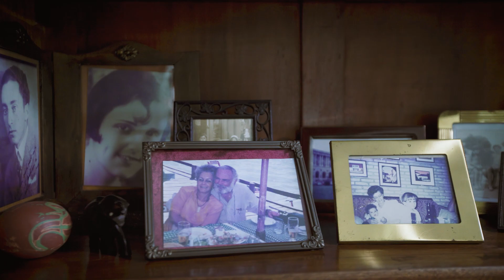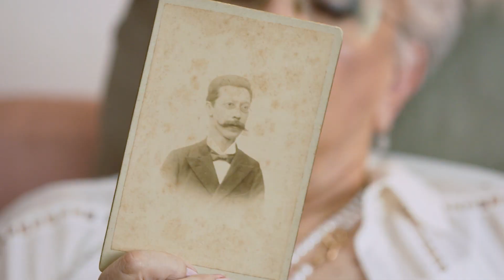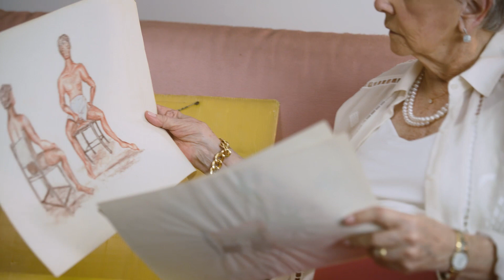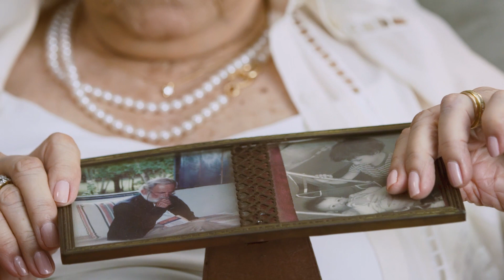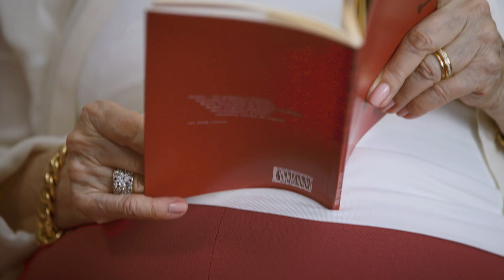BOLO DE VÓ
Bolo de vó é um documentário curta metragem familiar que fiz com a minha avó e a ajuda de mais dois amigos, Matheus e Lina. Esse filme está sendo lançado como parte da programação do @FestivalNoSeuQuadrado e vai ficar online por uma semana. É um pequeno lançamento onde estou disponibilizando por uma semana o filme para que amigos e familia possam ver.

Sinopse:
Bolo de vó é um curta metragem documental independente de baixo orçamento que nos traz o olhar para o idoso, a família e as tradições, nesse caso nada ortodoxas. Iniciamos o filme com a receita familiar do Bolo de vó e passamos uma tarde agradável escutando as história de vida da vó Vera regadas a chá, bolo e fumo. A relação entre documentarista e personagem vai se revelando nos olhares e comentários trazendo uma estrutura muito interessante para a obra. O filme promove o respeito a história e cultura dos mais velhos, fazendo uma reflexão sobre as histórias de família e problemas da  como machismo, casamentos arranjados, dificuldades financeiras, amor e morte. Mostra a visão de uma avó progressista que conquistou sua independência em um mundo onde as mulheres tinham menos direitos.

Ficha técnica:
Direção e fotografia: Filipe Duque
Segunda câmera e Iluminação: Matheus Pacheco
Arte e som direto: Lina Albuquerque